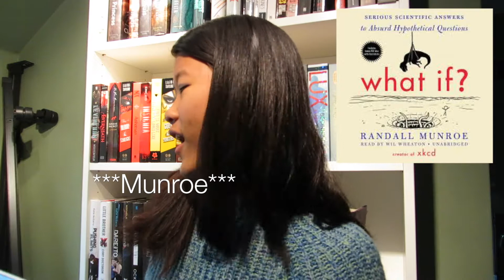October Reading Wrap Up | 2015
QOTV (Question of the Vlog) | How many books did you read in October and what was your least favorite/favorite? What have you read so far in November?

Purchase Links to Books Mentioned in this Video
Mr. Penumbra's 24 Hour Bookstore : Robin Sloan

What If? Serious Scientific Answers to Insane Hypothetical Questions : Randall Munroe

The Rest of Us Just Live Here : Patrick Ness

Previous Blog Post | September 2015 Wrap-Up | I Am a Running, Writing, Apple-Picking Machine

Kik: sslluvs2read